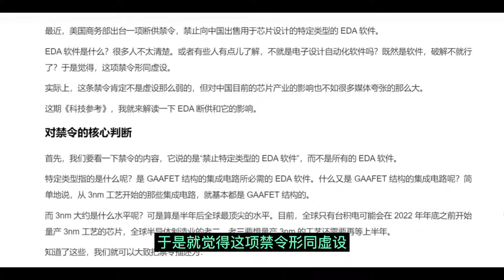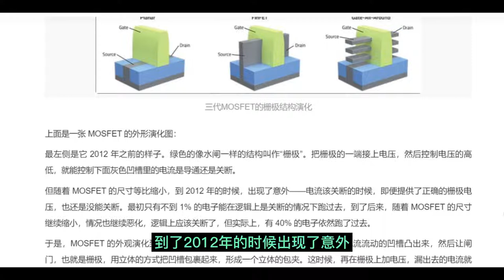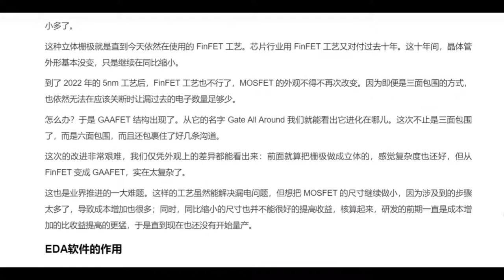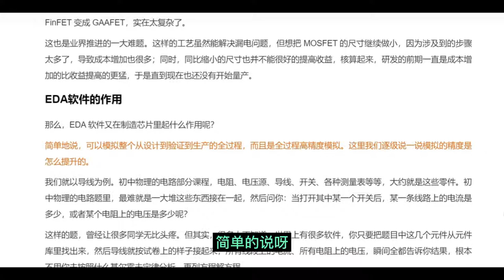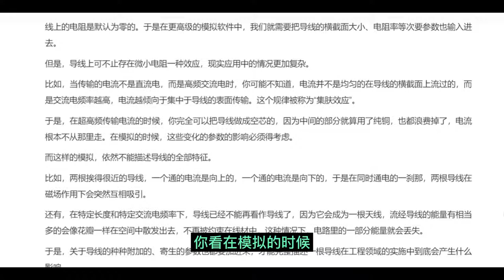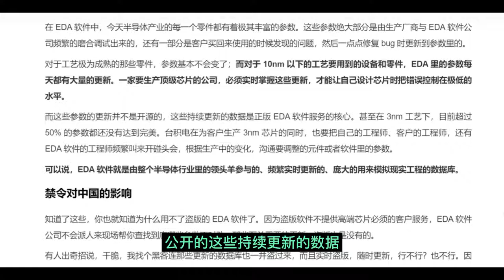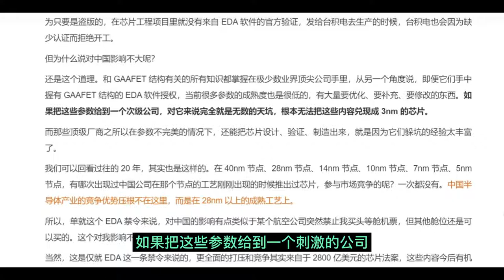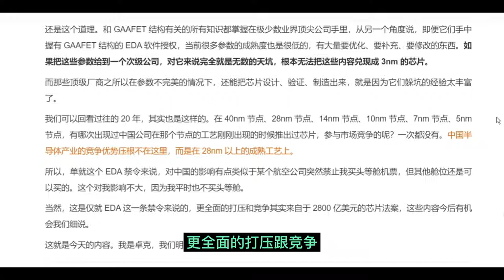半导体产业：EDA断供暂时影响不大